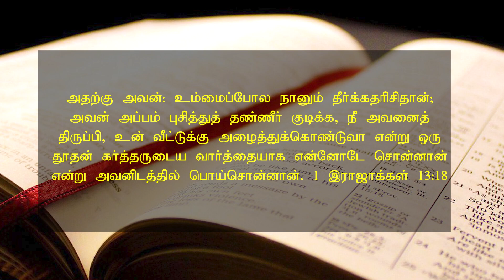October 13 2023 l இயேசுவே என்னோடு பேசுமே ¦ தின தியானம் ¦ தமிழ் ¦ Sis Janet Shanti